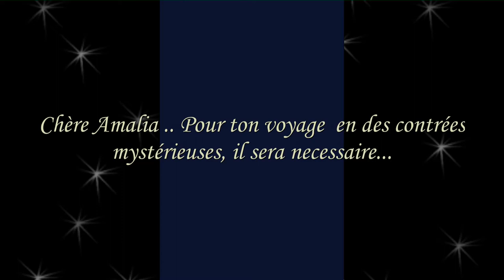¡Feliz cumpleaños querida Amalia!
Bon anniversaire   très  chère Amalia!
Affectueusement!  Whitey! ♥♥

Music : Prokofiev -  Romeo and Juliet  Op 64  (suites 1 and 2)
              Prokofiev - Cinderella  Ballet   "Promenade"

00:16:10   Dress made for Michelle Pfeiffer as "Titiana, Queen of the Fairies" (W. Shakespeare's A Midsummer Night's Dream)..
00:17:12   Mark Duffin
01:54:18   Daniela J Terrazini
02:12:03   John Bauer
02:19:23   Alan Lee
02:43:07   Suzanne Gyseman
02:59:07   Tomasz Alen Kopera
03:14:19   Edwin Landseer - Scene from A Midsummer Night's Dream
03:48:06 and  04:01:08   Georg Janny
04:15:11   Ida Rentoul Outhwaite
04:21:11   Maud Tindal Atkinson
04:37:11 to 05:20:04  Jean Baptiste Monge
05:28:08   John Duncan
05:37:24   A. W. Crawford
05:50:08   August Malmström
06:10:04   Ida Rentoul Outhwaite
06:23:19   Gustave Doré
06:41:19   Hilda Hechle
06:49:19   Henry Meynell Rheam
07:03:20   Helen Stratton
07:14:22   Charles Sims
07:27:23   John Duncan
07:58:15   Hope Dunlap
08:14:21   Heath Robinson
08:28:17   Ed Org
08:36:17   Ida Rentoul Outhwaite
08:44:17   Harry Clarke
08:54:17   Helen Jacobs
09:08:14   Hilda Miller
09:21:11   Edwin Howland Blashfield
10:16:10   Michael Cheval
10:29:15   Christian Schloe
11:00:18   Lennart Helje
11:14:14   Nellie Joshua
11:22:03   Ida Rentoul Outhwaite
11:29:12   M.W. Tarrant
11:47:19   William Heath Robinson - " The Fairy's Birthday"
11:57:08   John Anster Fitzgerald
12:07:23   Ida Rentoul Outhwaite
12:17:11   Asako Eguchi
12:25:13   Cicely Mary Barker
12:32:05   M.W. Tarrant
12:38:00   Arthur Rackham
12:46:20   Ida Rentoul Outhwaite
12:54:09   Warwick Goble
13:00:11   Asako Eguchi